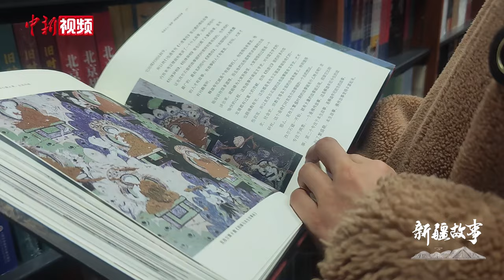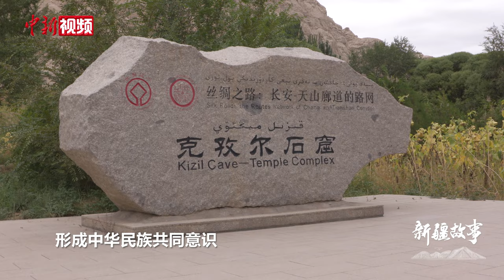【新疆故事】苗利辉：研究克孜尔石窟是我一生的奋斗目标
克孜尔石窟位于新疆阿克苏地区拜城县木扎特河东岸断崖上，它是古龟兹地区石窟中规模最大、开凿时代最早、保存壁画面积最多的一处石窟群。
       1997年一毕业，苗利辉就来到克孜尔石窟研究所，从事新疆佛教考古和艺术的研究工作。时至今日，苗利辉已成为克孜尔石窟研究代表人物之一，他认为克孜尔石窟所代表的龟兹石窟艺术既是中国石窟艺术的重要媒介，也是中国佛教石窟艺术的重要组成部分。
       克孜尔石窟现遗存洞窟总数349个、壁画面积近4000平方米。2000多年前，古丝绸之路上的东西方文化艺术在这里邂逅交融，留下无数珍贵的遗迹遗存。壁画中的人物造型、艺术风格和创作手法无不吸引着苗利辉。